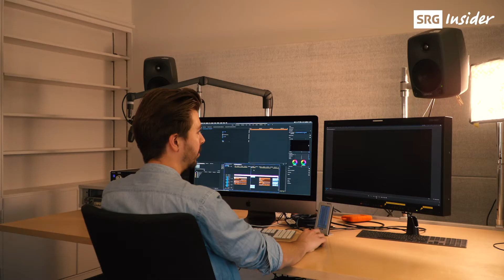Behind the Scenes: «Mini zwei Dihei»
Wie ist das eigentlich so, wenn man mit Kids eine Webserie dreht? Für «Mini zwei Dihei» hat SRF Kids-Produzent Adam Keel schon so einige Kinder in ihrem Daheim besucht. Dabei berichten Mädchen und Buben von ihren ganz persönlichen Erfahrungen zwischen zwei Kulturen. Wir durften bei einem Dreh hinter die Kulissen der SRF Kids-Produktion schauen.

SRG Insider ist die Plattform, die dich informiert, was rund um die SRG SSR für Junge los ist.

Mit SRG Insider möchten wir dir auf einfache und unkonventionelle Art und Weise vermitteln, wo und für was sich die SRG einsetzt – für was sie steht. Wir liefern dir drum nicht nur die besten Programmtipps, sondern wollen dir auch zeigen, welche Menschen hinter den Inhalten von SRF stecken. Wir erklären dir, was sie sich tagtäglich überlegen und möchten dich so «gluschtig» machen, dass du eines Tages selbst hier landen willst.